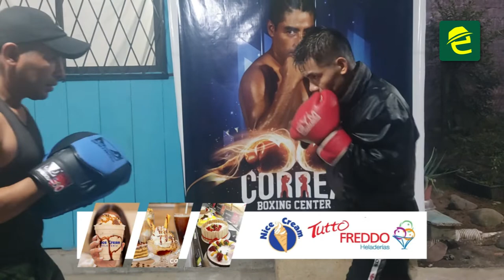"Ellos batallan cada día por conseguir sus sueños en el mundo del box y artes marciales mixtas"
[DEPORTES] NUESTRA GENTE: MoronaSantiago, Alex Yuma, Henry Mashiant y Carlos Correa, son un ejemplo de boxeadores y luchadores que batallan cada día por conseguir sus sueños 🥊🇪🇨

Hace pocas semanas "El Titán" Mashiant logró en Macas el Campeonato Nacional de box y seguramente buscará un título internacional. Alex Yuma en cambio sueña por llegar a la UFC.

Además Carlos Correa, trabaja en su humilde gimnasio en la formación de niños y jóvenes en ésta dura disciplina.

"Ellos batallan cada día por conseguir sus sueños"